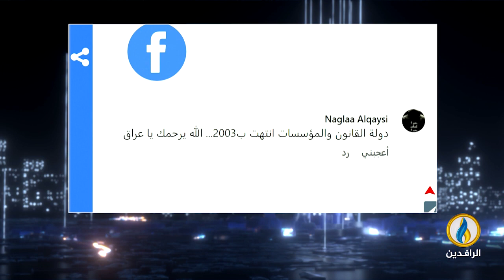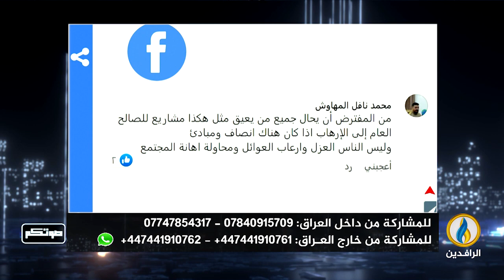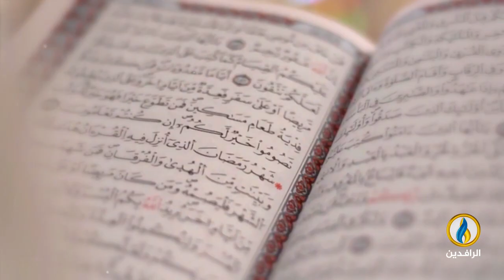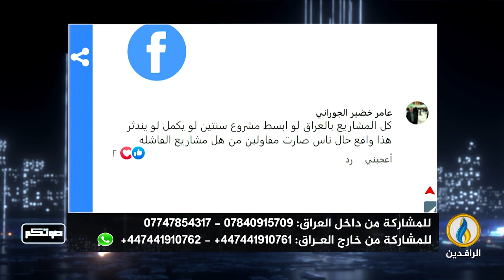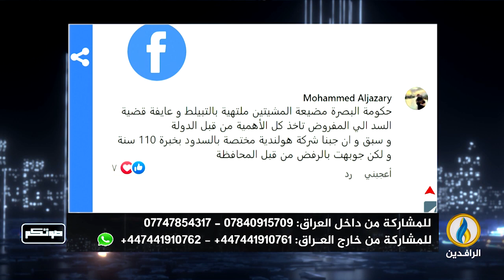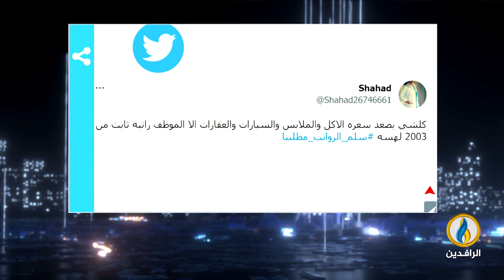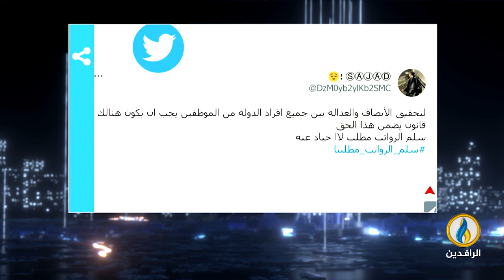صوتكم | 4 - 4 - 2023